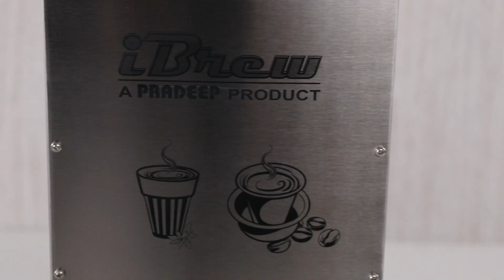How to clean (2 LITRE COFFEE BREWER)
👉 For Service Related Queries Call:* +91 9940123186

PRADEEP iBrew Karak Bot – Smart Karak Tea Chai Machine for Perfect Brewing | Chai Machine
Discover the PRADEEP iBrew Karak Bot, an innovative karak tea chai machine designed to deliver authentic flavors with modern convenience. This state-of-the-art chai machine ensures precise brewing, offering a seamless experience for tea enthusiasts. Experience the perfect blend of tradition and technology with the Karak Bot.

Explore the PRADEEP iBrew Automatic Tea Coffee Machine for Offices, an innovative solution designed to deliver perfectly brewed tea and coffee with modern convenience. This state-of-the-art automatic tea coffee machine ensures precise brewing for busy office environments, providing a seamless beverage experience for every professional. Experience the ideal blend of technology and taste with our advanced automatic tea coffee machine, engineered to enhance productivity and refresh your workplace.

Discover the PRADEEP iBrew Karak Chai Brewer, an innovative machine designed to deliver authentic karak chai flavors with modern convenience. This state-of-the-art device not only ensures precise brewing but also features an integrated Milk Warmer for achieving the perfect temperature every time. Experience the seamless fusion of tradition and technology as you enjoy consistently delightful chai, whether you're a tea enthusiast or a busy café owner.